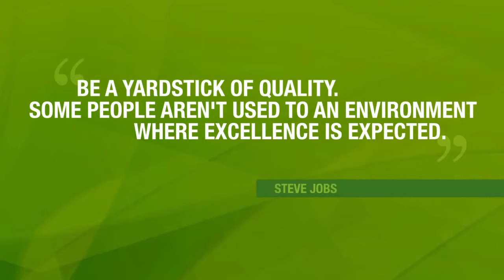Photo Quote 23 mp4